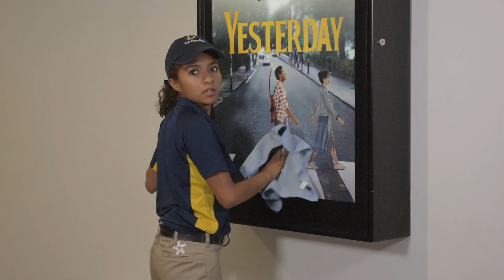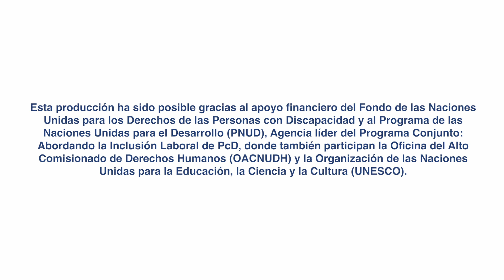El trabajo de hoy